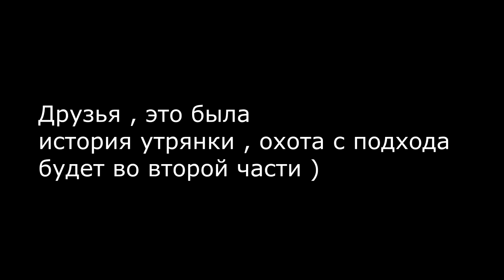ОХОТА НА УТКУ ЧАСТЬ 1. ОХОТА ОДНОГО ПОДЪЕМА И РАБОТА СОБАКИ .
В ДАННОМ ВИДЕО , Я ПОСТАРАЛСЯ ЗАСНЯТЬ САМ ПРОЦЕСС ОХОТЫ С СОБАКОЙ И ДОБОР ПОДРАНКА , БЕЗ СОБАКИ Я БЫ ЕЕ НЕ НАШЕЛ . СМОТРИМ ДО КОНЦА !
НЕ ЗАБЫВАЕМ ПОДПИСАТСЯ НА МОЙ ИНСТАГРАМ .